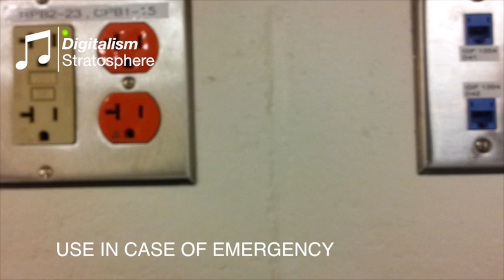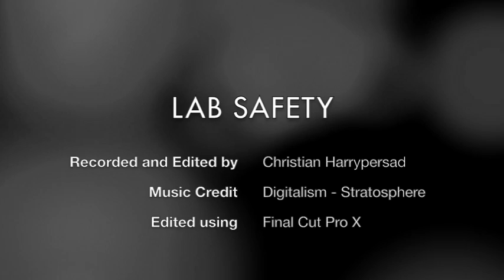Safety in the Lab